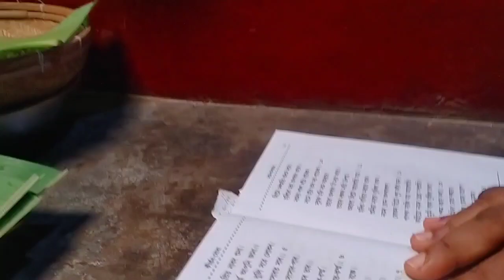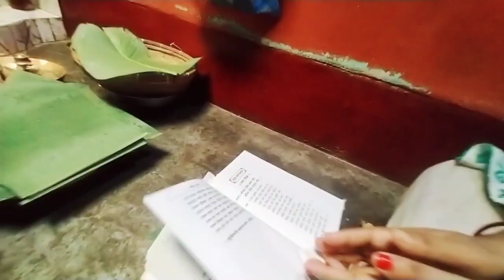শাহু শহুৰ যাব ওলাল, মায়ে Gift দিলে - আজি আকৌ সকাম Assamese vlog / Priyanki xaikia new vlog